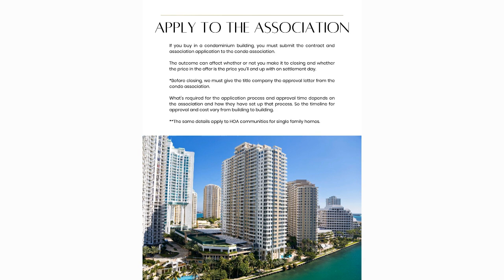PROS and CONS of Condo Living in Miami Florida | Living in Miami Condo 2023 | Moving to Miami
Pros and Cons of Condo Living in Miami Florida.

If you are considering moving to Miami, there are many things to know and consider before making that decision.

On the positive side, condo living offers an advantageous location in Miami, often placing residents in prime areas close to the city's vibrant attractions and beautiful beaches. Additionally, condos provide an array of desirable amenities, such as pools, fitness centers, and concierge services, offering a luxurious lifestyle that feels like a resort. Another benefit is the lower maintenance you would typically spend owning the house. Moreover, condos in Miami are sometimes more affordable than single-family homes in some areas, and also there are more options for buyers.

However, condo living also entails some drawbacks. One significant consideration is adhering to the rules and regulations the condo association sets, which may restrict certain activities or modifications to the property. Furthermore, residents may face unexpected special assessments or increased condo fees to cover significant building repairs or improvements, impacting their overall expenses. Additionally, living in a condo may have less privacy, as residents share walls with neighbors, and noise from adjacent units can sometimes be disruptive. Weighing these pros and cons will help you determine whether condo living in Miami, Florida, aligns with your lifestyle and preferences.

➡️ I N S T A G R A M ➳   / theprezzis

We work in Miami-Dade & Broward counties in South Florida. We are a husband and wife team and have been in business since early 2000.

Jamey L Prezzi, PA
Ognjen Prezzi, PA
Realtor-Associates
Miami-Dade & Broward
eXp Realty, LLC | Luxury
The eXp Luxury Division

The compilation of listing and market data information is provided by our local MLS system Miami Association of REALTOR®s and other closed tax data provided by use from our local MLS resources. All information provided is deemed reliable but is not guaranteed and should be independently verified.

00:00 Intro to Pros and Cons of Condo Living in Miami Flordia
01:48 Location for Condo Living in Miami Florida
03:04 Amenities for Condo Living in Miami Florida
04:30 Lower maintenance for Condo Living in Miami Florida
05:25 Cost Of Condos in Comparison to single-family Home
07:18 Rules and regulations for Condo Living in Miami Flordia
09:02 Noise level for Condo Living in Miami Flordia
10:00 Building repairs and improvement for Condo Living in Miami Flordia
11:09 Wrap up on Pros and Cons of Condo Living in Miami Flordia

The compilation of listing and market data information is provided by our local MLS system, Miami Association of REALTORS®, and other closed tax data. All information provided is deemed reliable but is not guaranteed and should be independently verified.